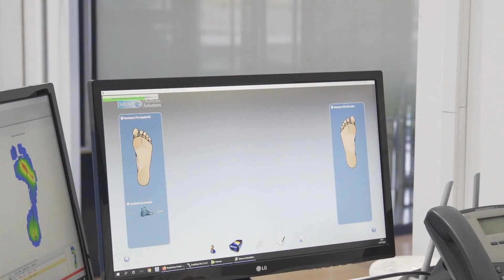Podoactiva renueva con la SD Huesca tras 15 años juntos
Desde Podoactiva seguimos cuidando la salud de los pies y la pisada de la SD Huesca, prolongando una colaboración que ya suma 15 años. Ponemos a disposición del club los servicios de podología y biomecánica, con tecnología exclusiva y patentada a nivel mundial. Es un placer seguir caminando junto al equipo de nuestra tierra.